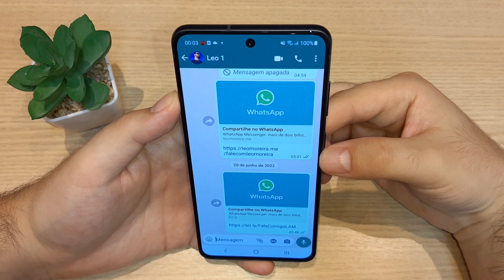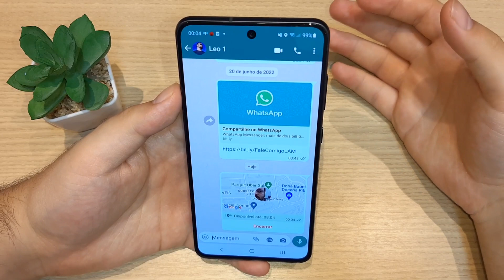🌎 Como LOCALIZAR uma PESSOA pelo WHATSAPP - Via Localização Em Tempo Real do WhatsApp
Confira nesse tutorial como rastrear / localizar uma pessoa em tempo real pelo WhatsApp em 2023. Pra isso vamos utilizar uma ferramenta oficial do app que poucas pessoas conhecem!

Aprenda como saber localização de uma pessoa pelo WhatsApp. E o melhor, funciona tanto para iPhone quanto para Android. Aproveite!

Provavelmente você já teve a sensação de que estava sendo observado, monitorado ou até mesmo rastreado. Saiba que nunca foi tão fácil conseguir rastrear uma pessoa pelo WhatsApp. Aliás, dá para saber onde alguém está em tempo real e esse “alguém” pode ser você. Confira como rastrear pelo WhatsApp e saber onde a pessoa está no exato momento.

Veja também: Seu WhatsApp Web está lento? Descubra como pode resolver

Como rastrear pelo WhatsApp? Aprenda como fazer isso
A primeira coisa que tem que ficar clara é que para rastrear pelo WhatsApp, é preciso manter-se conectado à internet. O celular da pessoa que será rastreada também deve permitir que o aplicativo utilize o sinal de geolocalização (GPS) do aparelho.

Cada usuário do WhatsApp pode compartilhar seu posicionamento com algum contato da lista. Dá para escolher entre três opções de tempo diferentes: 8 horas, 1 hora e 15 minutos. Através disso, o Android permite que seja fornecida a localização em tempo real da pessoa utilizando o mensageiro.

Para saber como acionar o recurso e conseguir rastrear pelo WhatsApp, basta prestar atenção no passo a passo exibido logo mais abaixo.

Passo a passo para rastrear pelo WhatsApp no Android:
Abra a conversa do WhatsApp com quem deseja compartilhar a localização;
Toque no ícone do clipe de papel e toque em Localização;
Escolha a opções de “localização em tempo real”;
Toque em “continuar”;
Pronto, sua localização aparecerá no chat da conversa como um quadro do maps. Basta que o destinatário da mensagem toque na imagem e aceite “ver localização em tempo real”.

Passo a passo para rastrear pelo WhatsApp no iOS:
No iPhone (iOS), basta abrir a conversa para compartilhar e tocar no ícone de “+”;
Agora toque em “localização”;
Selecione o tempo que deseja compartilhar a informação;
Envie a sua localização no ícone da setinha e pronto.
Assim será possível rastrear pelo WhatsApp e saber a localização de qualquer pessoa em tempo real.

TECNODIA NETWORKS

SITE TECNODIA
Conteúdo Tech&Money

TECNODIA RECOMENDA

MEU OUTRO CANAL: Léo Moreira - Reviews
Reviews de smartwatches e gadgets!

QUER ANUNCIAR?

OU E-MAIL (ADs):
ad[@]tecnodia.cc